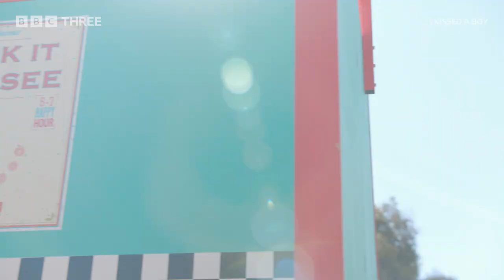"Get yer 🍆s out?" THOSE 7 Iconic Scenes from I Kissed A Boy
10 single boys, 1 Italian Masseria - what could go wrong? Here to serve you the mess you’ve been looking for, relive the most dramatic moments from I Kissed A Boy.